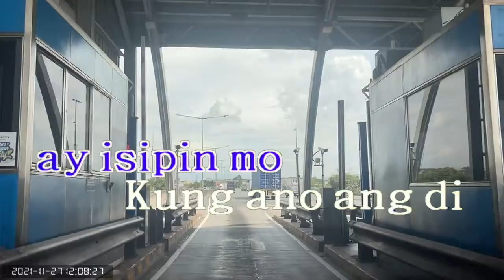0372 Lupa - Asin (Karaoke)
NLEX Connector Karuhatan North bound